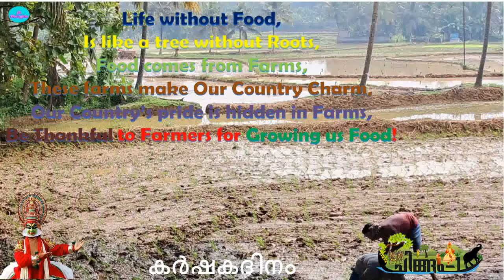Karshaka dinam 2024 status |Chingam1 Karshaka dinam status | Kerala Farmers day |ചിങ്ങം 1 കര്ഷക ദിനം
Chingam 1,
ചിങ്ങം 1,
Kerala New Year,
Malayalam new Year,
Chingam Whatsapp Status ,
Chingam 1,
പുതുവത്സരാശംസകൾ ,
Chingam 1 Puthuvarsha Ashamshakal,
ചിങ്ങം 1 കര്ഷക ദിനം Status